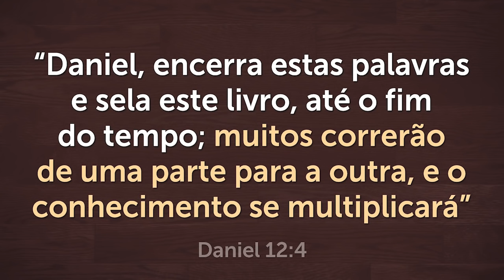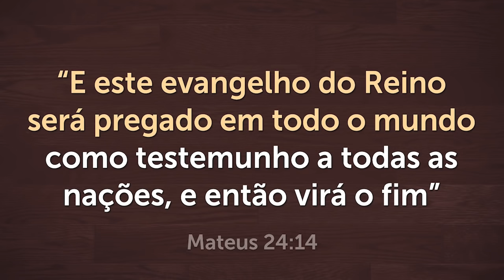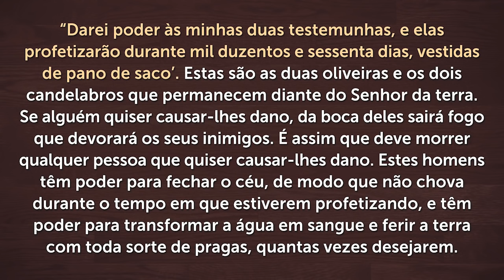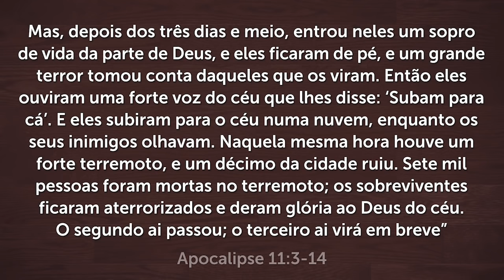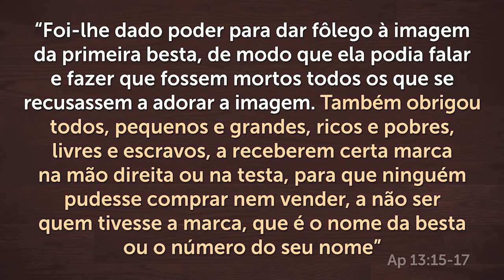3 SINAIS DE QUE A GRANDE TRIBULAÇÃO JÁ VAI COMEÇAR - Pregação Pastor Antonio Junior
A Bíblia diz que haverá a Grande Tribulação comandada pelo Anticristo, o Falso Profeta e Satanás. Assista esta pregação impactante e veja 3 sinais de que a Grande Tribulação vai começar a qualquer momento! Só para você ter ideia, hoje já se fala nas tecnologia 6G e 7G.